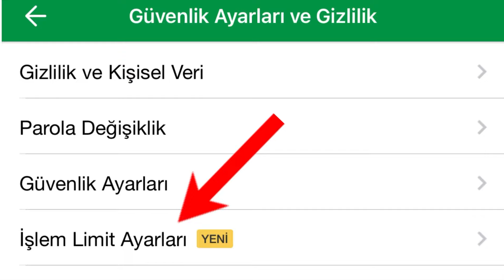Garanti Eft Limit Arttırma Nasıl Yapılır - Garanti Eft Limit Yükseltme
garanti günlük havale limit arttırma gibi sorulara yanıt vermeye çalıştık